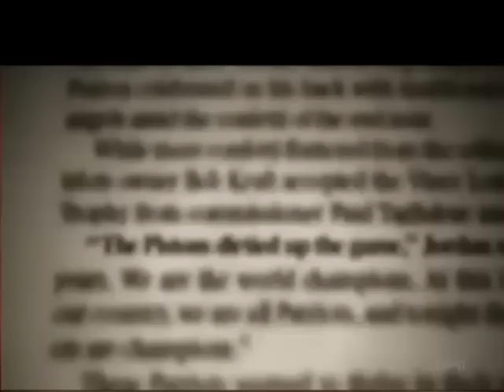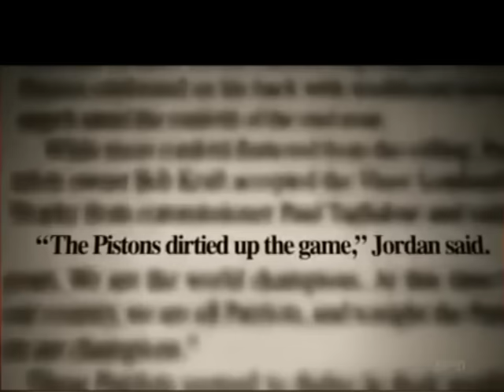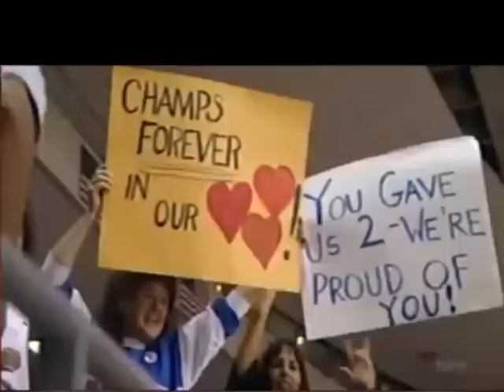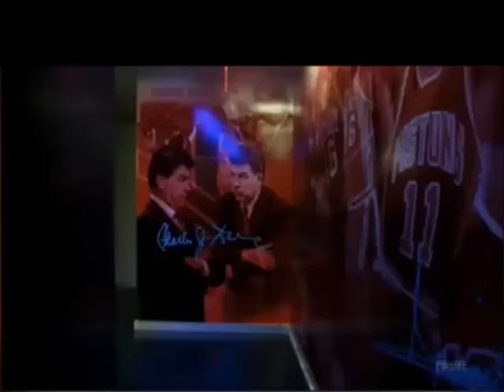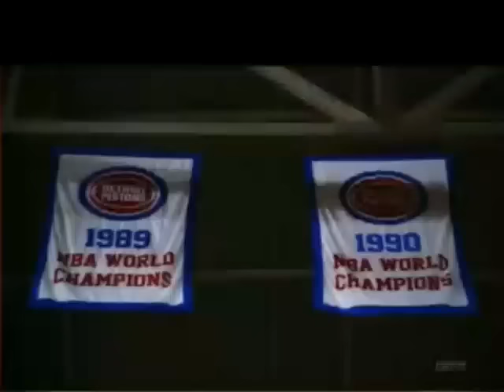Pistons "Walk Off" against Bulls in Game 4 of 1991 ECF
Clip from 30 for 30 "Bad Boys" documentary. Also includes the conclusion of the documentary, which starts at about 5 minutes left in the clip.